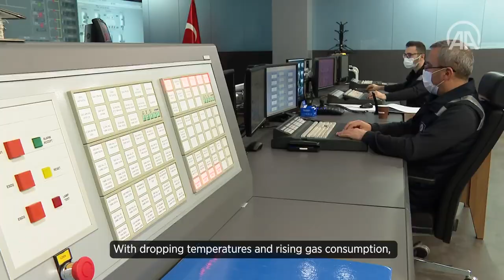Turkey's gas, LNG storage facilities busier with growing gas demand